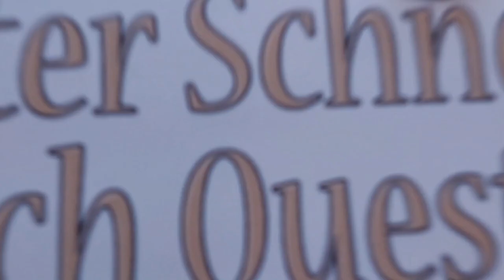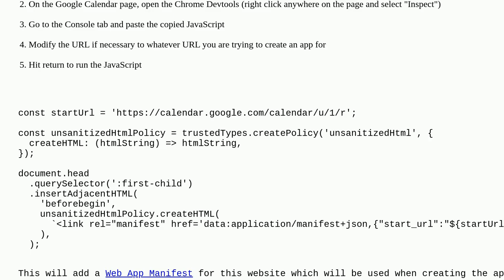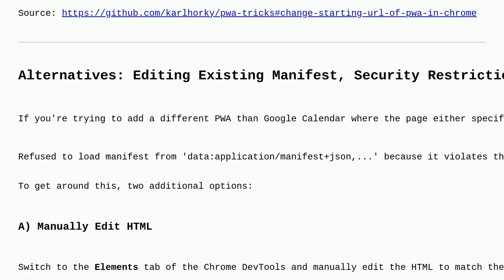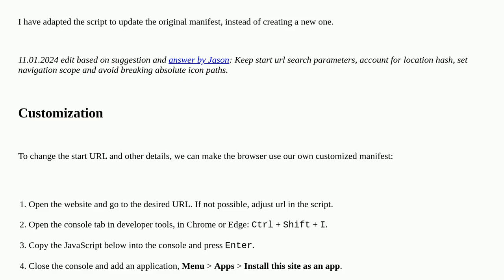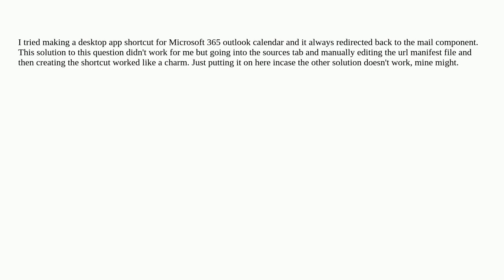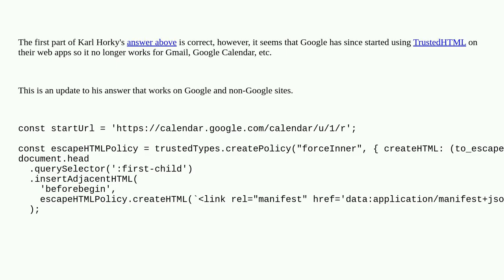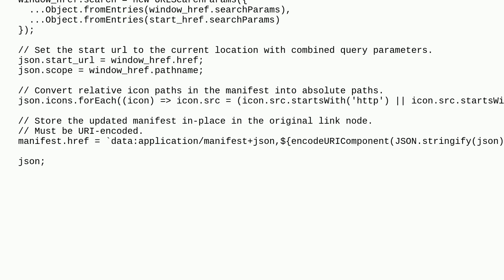Apple: How to change the url of a Chrome app shortcut?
How to change the url of a Chrome app shortcut?

A special thanks goes out to the community

  google-calendar google-chrome plist